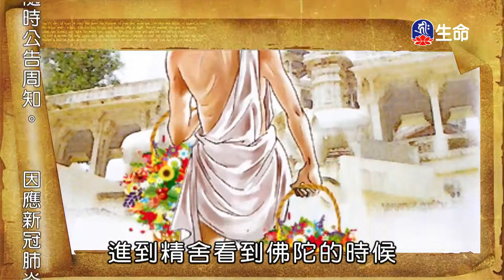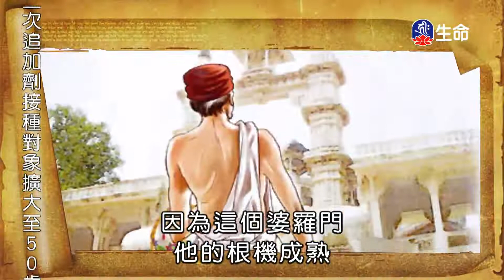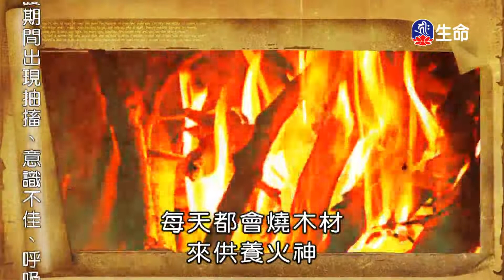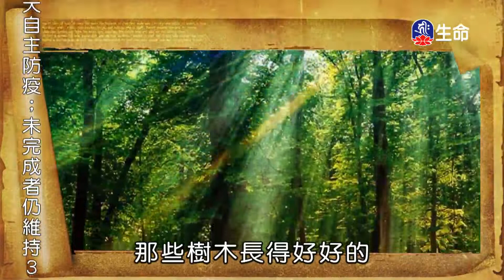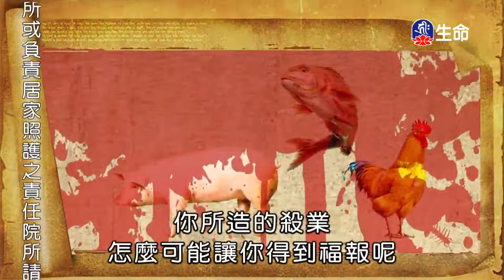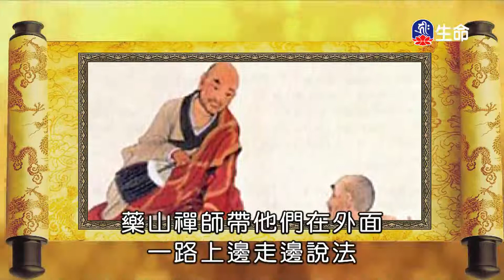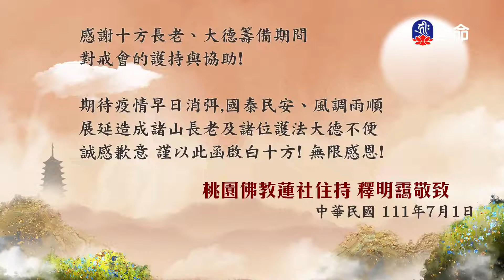阿成哥講古-放下_說故事時間_(lifetv_20220811_07：30)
說故事時間_阿成哥講古-放下。